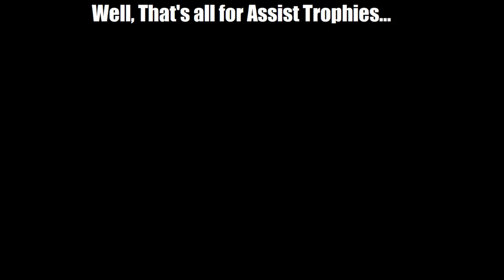Lawl Toonami - Assist Trophies Vol. 3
Vol. 3 of Assist Trophies are here!

All content/music/sounds/videos/gameplays belong to their respectful owners.